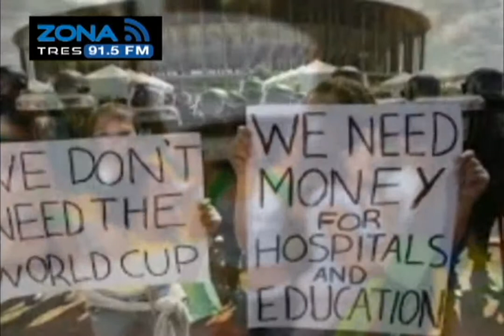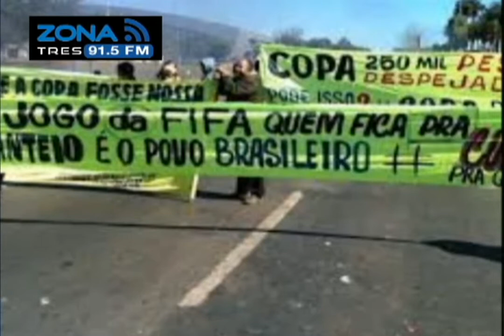Cara a Cara Mesa de Análisis Mundial Brasil 2014 Parte 2